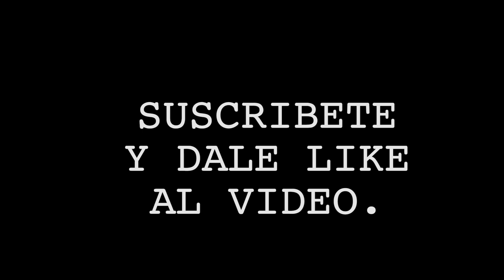Emilio Lozada: ''No tenia muchos detalles de lo que se podía hacer en la pelea''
El entrenador Emilio Lozada se expresa sobre la actuación que tuvo Bryan Chevalier luego de su victoria del viernes ante James Wilkins